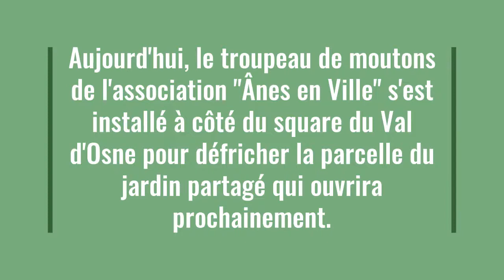Connaissez-vous l'éco-pâturage?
Mars 2019 : des moutons défrichent le futur jardin partagé square du Val d'Osne.